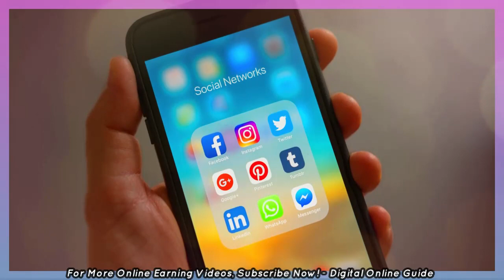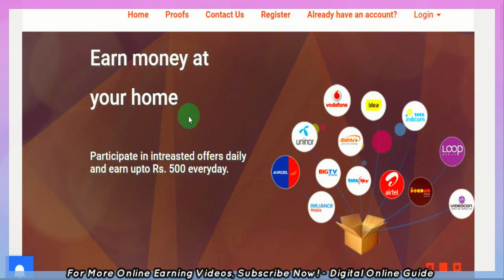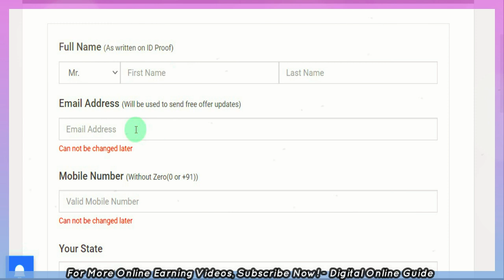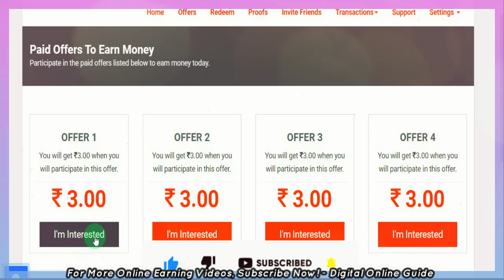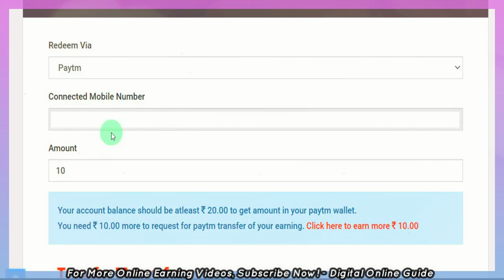🔥Earn Rs.375 Per Day💸Form Filling Online Job Tamil Without Investment💥Earn Money Online 2022 Tamil⚡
in this video we Earn Rs.350 Per Day/form filling online job tamil without investment/ earn money online 2022 tamil/ make online work from home jobs in tamil and online jobs at home in tamil/data entry jobs work from home in tamil and typing jobs and copy paste jobs online tamil and online jobs in tamil and part time jobs in tamil /mobile money earning apps tamil and Digital Online Guide
1) Like This Video
3) Share Your Best Comment
4) Share to WhatsApp Status or Groups